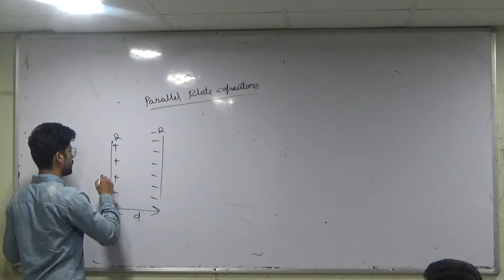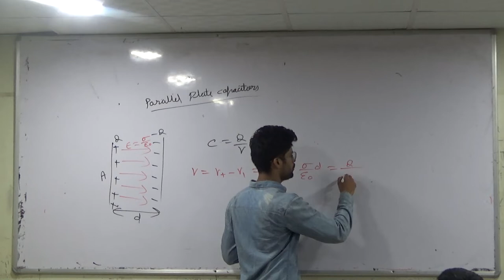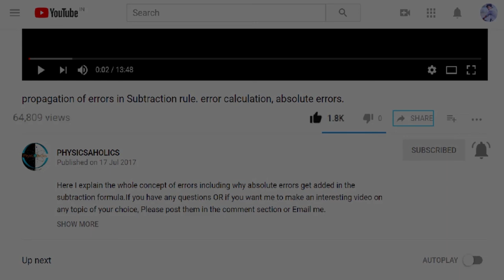4 ) Capacitor | Parallel Plate | IIT JEE/NEET | Physics | Prateek Jain Sir